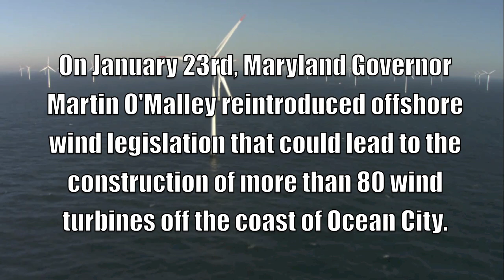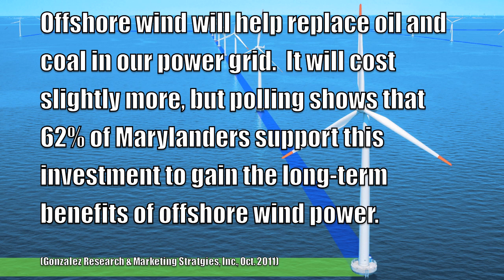Offshore Wind Works for Maryland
Offshore wind power works for Maryland!  Watch this video to learn about the health and economic benefits of offshore wind.  Then visit MarylandOffshoreWind.org to learn more and volunteer for this important campaign!